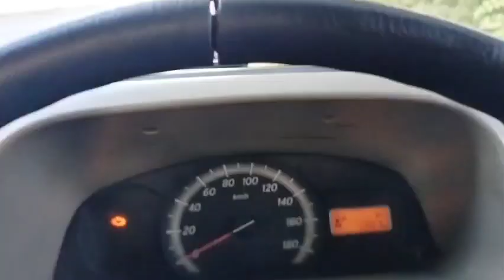गाड़ी को कैसे चलाएं हाईवे पर और रोड पर ,P ,K , DRiVER , VLOGS,% 💯 , सही , ???